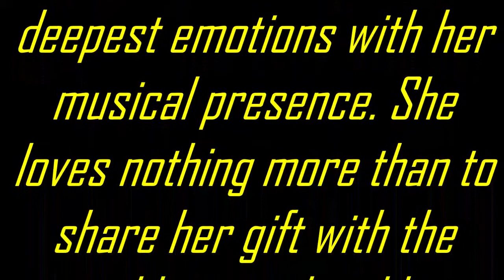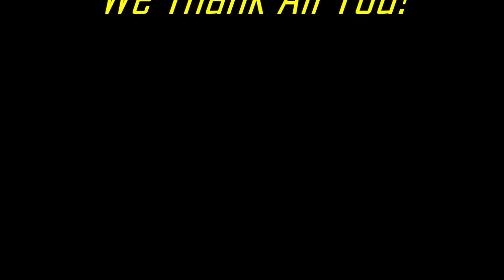YELLOW SUBMARINE - PRINCESS PEA / THE MASON JAR 10/12/2019 (Music Video)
Princess Pea is one of Second Life's newest and best kept secrets to hit the grid. Her all-acoustic shows are a mesmerizing musical experience.  Performing a variety of originals, classic hits, pop, and rock styles, Pea has a passion for music and can stir the deepest emotions with her musical presence. Pea loves nothing more than to share her gift with the world -- a girl and her guitar that can move people through her songs.